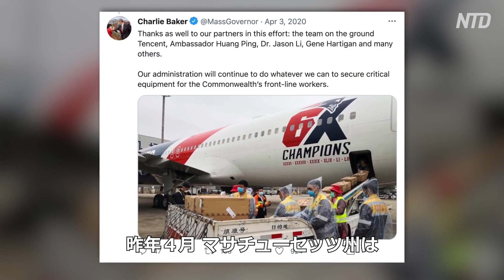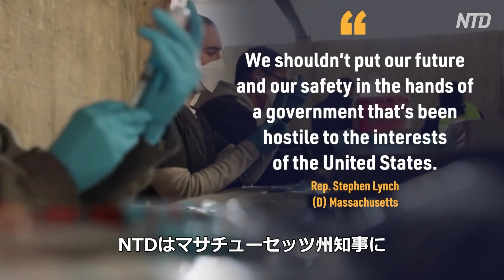中国製PPEの購入に対し 民主党下院議員が警鐘を鳴らす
【新唐人NTDTV＝米NYに本部を置く衛星テレビ局 】バイデン政権は３月11日、中共ウイルス経済対策のための「2021年米国救済計画法案」を成立させ、1.9兆ドル（約200兆円）の予算を計上しました。それにより、民間企業や地方政府は、医療用品の購入量を増やすことができるようになります。しかしマサチューセッツ州のスティーブン・リンチ民主党下院議員は警鐘を鳴らしています。

預金種目：普通預金
口座番号：2158157
口座名義：ﾄｸﾋ)ｴﾎﾟｯｸﾒﾃﾞｨｱ